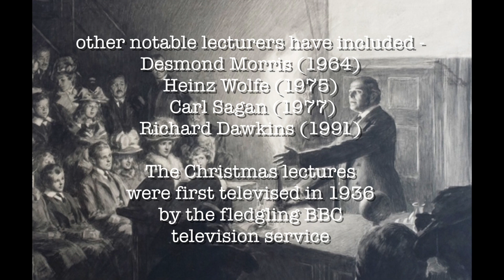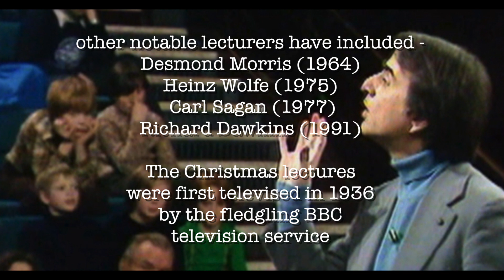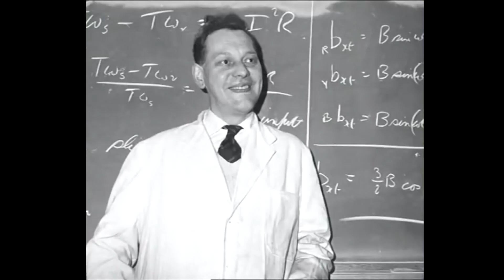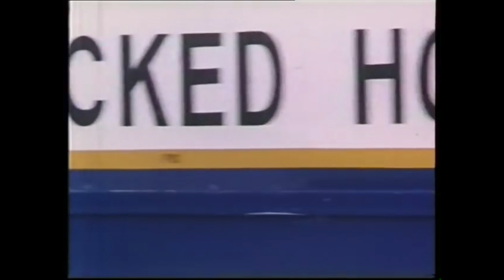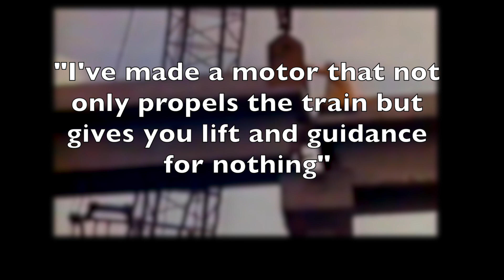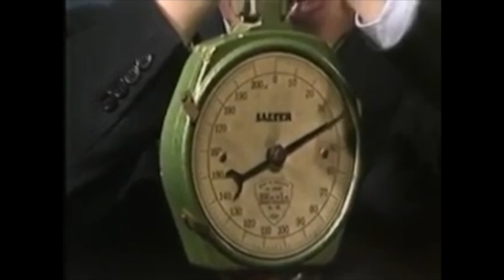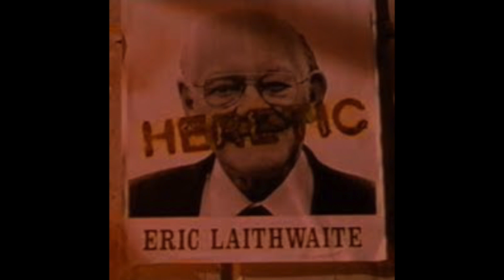'The Anti Gravity Man’ - Eric Laithwaite - part 1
profile of UK engineer Eric Laithwaite and his engineering inventions. Maglev, linear motors, gyroscope forces.

T-shirt 'The Truth is out There'